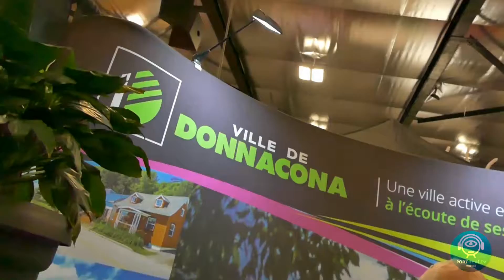Expo Donnacona 2017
On est allé faire un tour!